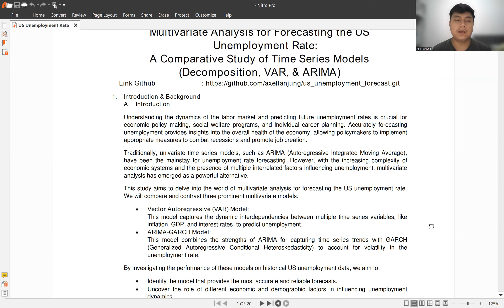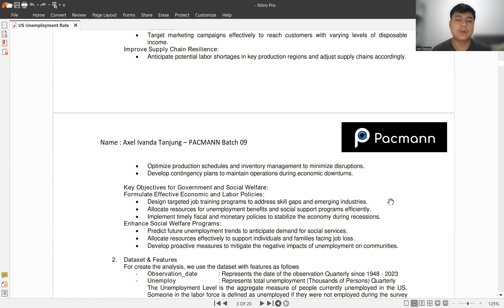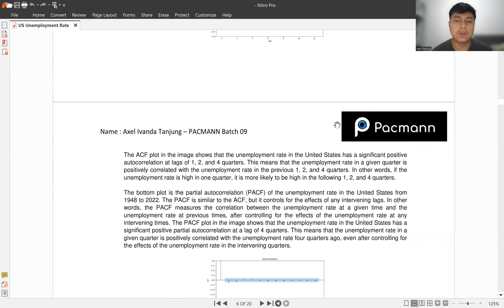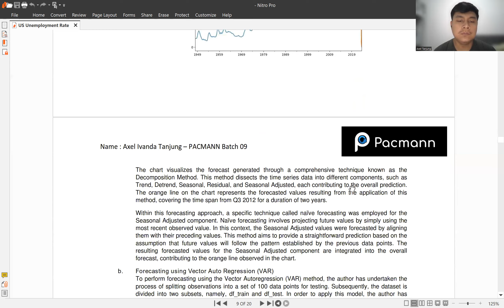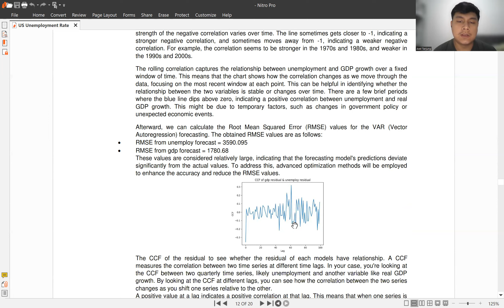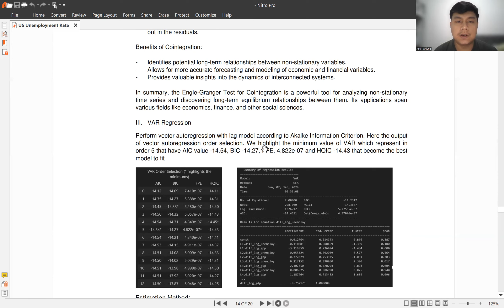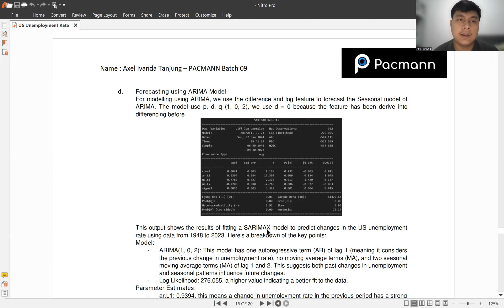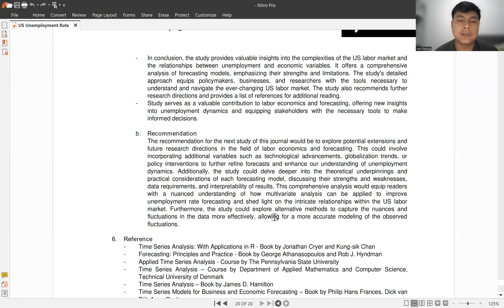Project Time Series Analytics - Forecasting the US Unemployment Rate:(Decomposition, VAR, & ARIMA)